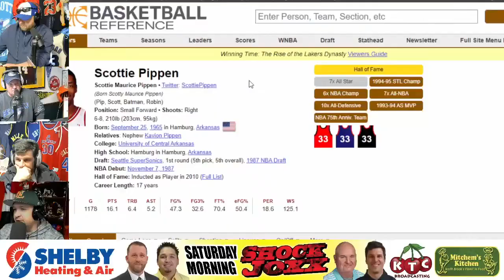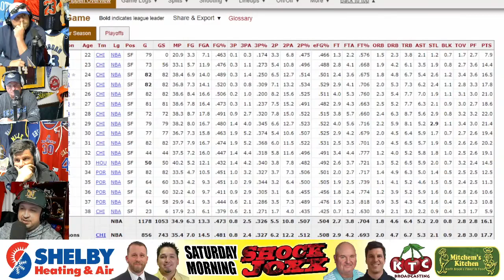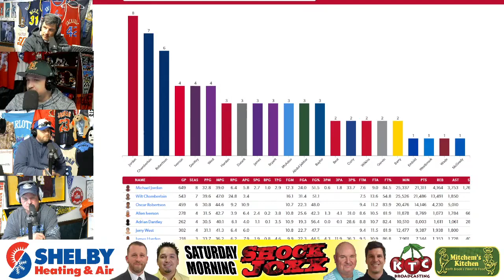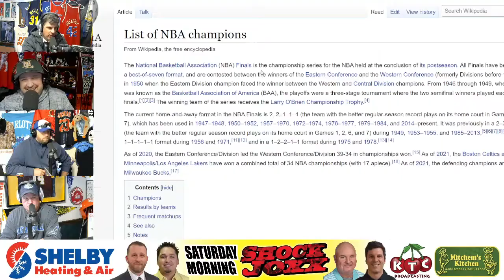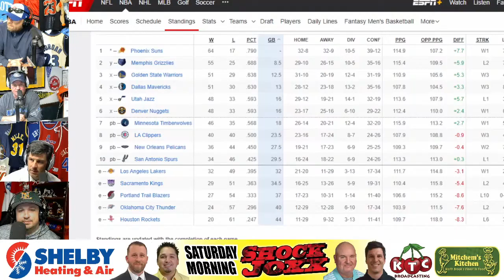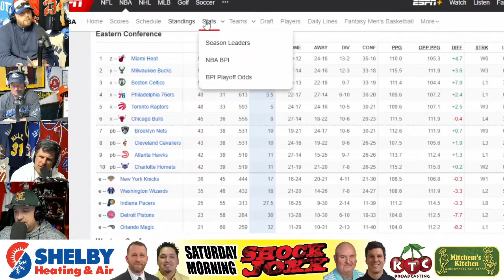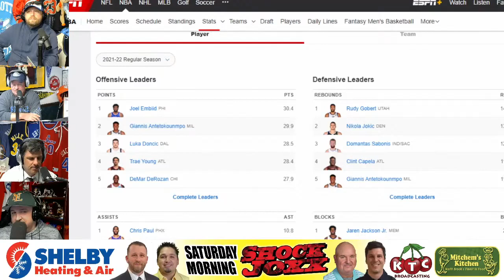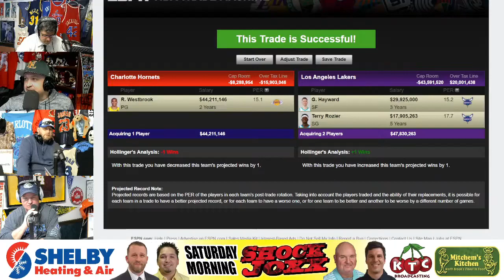Shock Joxx: April 9, 2022 - NBA Play-in Preview, Charlotte Hornets, Playoffs, Lebron, Lakers